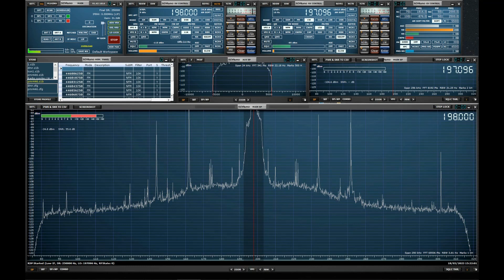Radio 4 Droitwich Off Air Saturday 18th March 2023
Radio 4 Droitwich went off air this afternoon giving me the chance to receive the Scottish transmitter(s). As you can see when it comes back on, it totally overloads my RSPdx SDR!
It comes back on at 15:20:57 on reduced power, goes off again at 15:21:19. It then returns on higher power at 15:21:23, probably still not on full power.